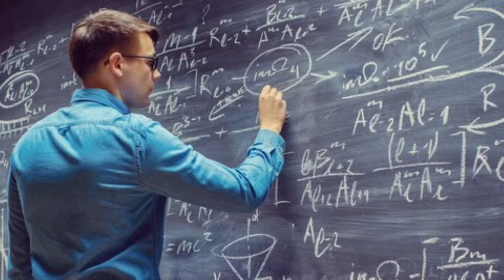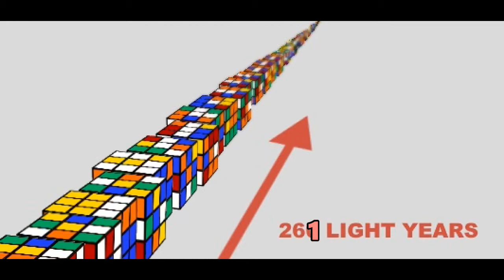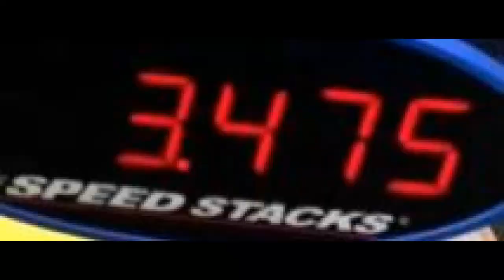Erno Rubik and his obsession with Cubes(Quick Facts)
Just another School Project! Please enjoy and like for more!